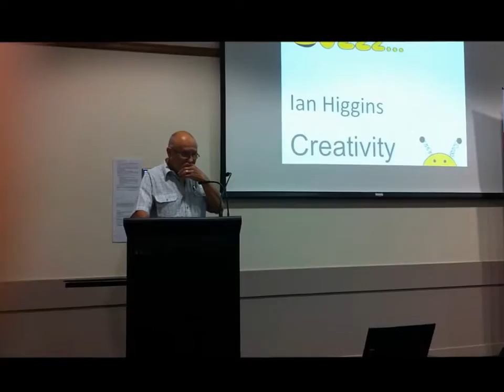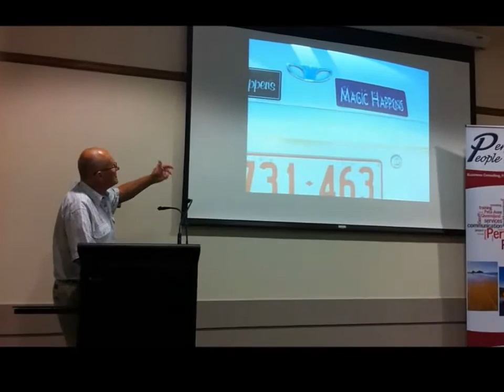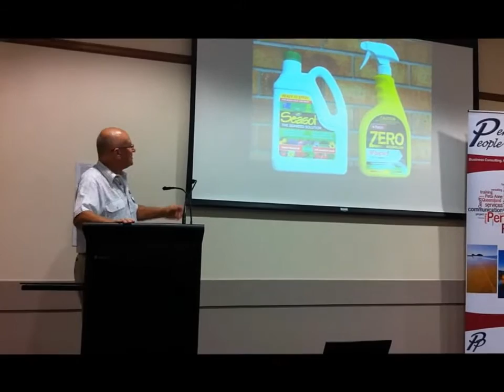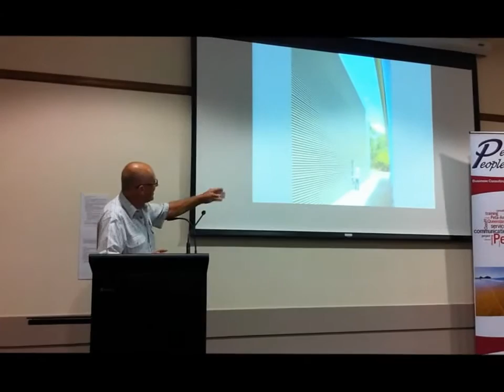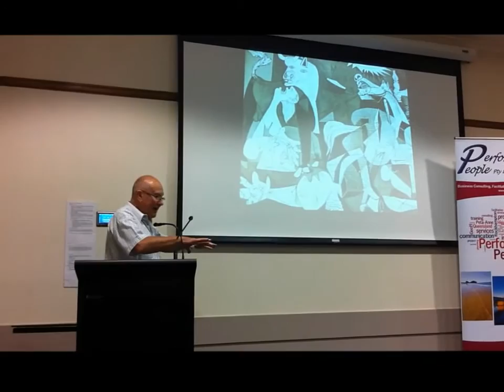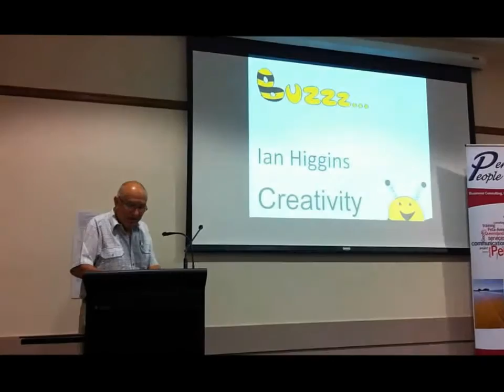Ian Higgins on Creativity (Buzzz May 2012)(stabilised)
Ian Higgins presents on the topic 'Creativity' at Buzzz... (May 2012) in Rockhampton Queensland.  Apologies to the viewer and to Ian for the recording quality -- due to 'technical issues' we used a lower quality recording device for this video - it has been 'touched up' with YouTube Video Editor
All rights to duplicating, downloading or republishing are reserved by Performance People Pty Ltd.